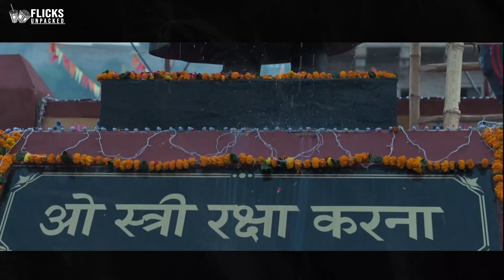STREE 2 TRAILER recation ||FLICKSUNPACKED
Here we are for our entertainment purpose onlyy. India's most awaited gang is back to fight Chanderi ka naya aatank! 👻🫣
Get ready for the biggest horror-comedy film of the year.